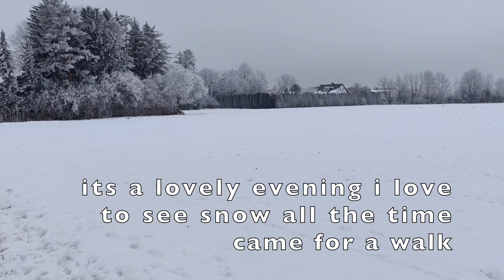SNOWY WEEKEND/A Day routine/veg puff /indian snac/street food